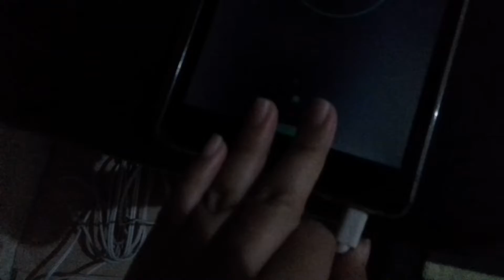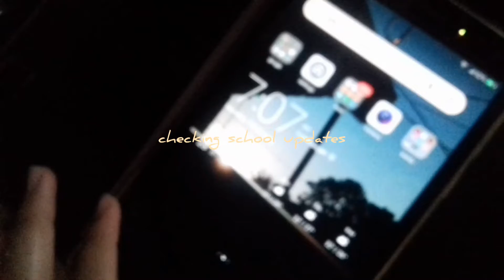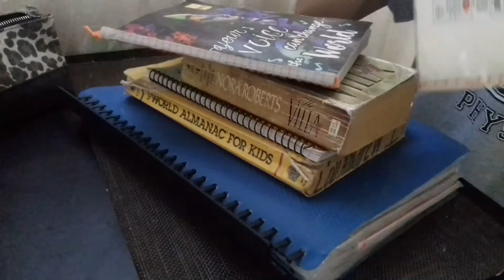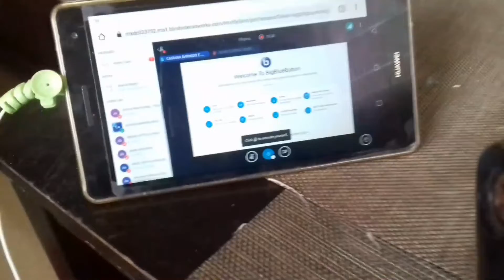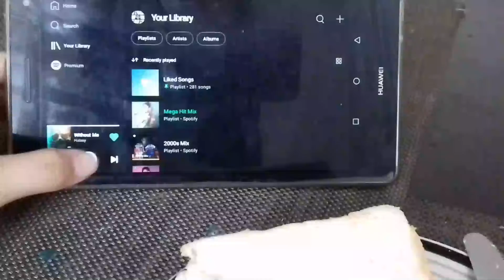an average school day in my life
Hi! This is my first time doing this content in my yt channel. I know my vid is not that good but hopefully soon I can improve my editing skills😓. I am inspired by these great lifestyle youtubers such as nicole laeno, erika diane, and many more!

FAQs:
•How old are you? 14
•What camera do you use? samsung phone
•what do you use to edit your vids? Inshot

SMILE;)

sub count: 161 (thank you so much guys!💗)